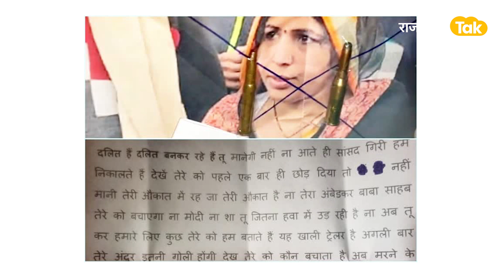'Mining mafia के निशाने पर बीजेपी सांसद रंजीता कोली'!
Bharatpur से बीजेपी की सांसद रंजीता कोली पर चौथी बार जानलेवा हमला हुआ है। रंजीता कोली की गाड़ी को पहले तो रास्ते में ट्रकों को लगाकर रोका गया, इसके बाद उनकी गाड़ी पर पथराव भी किया गया। सांसद महोदया शिकायत मिलने पर अवैध खनन रोकने पहुंचीं थीं, उन्होंने राज्यमंत्री जाहिदा खान पर खनन माफिया को संरक्षण देने का सीधा आरोप लगाया है।